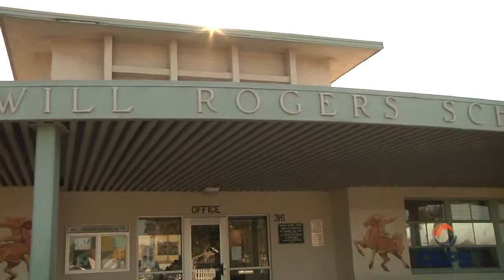Mayor For A Moment Livia Vertucci Will Rogers Elementary School VUSD Version